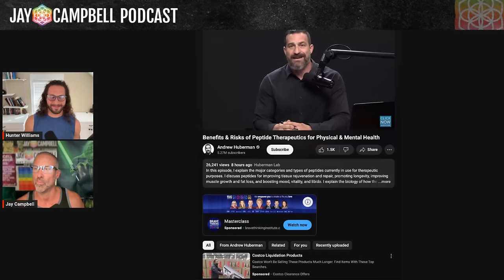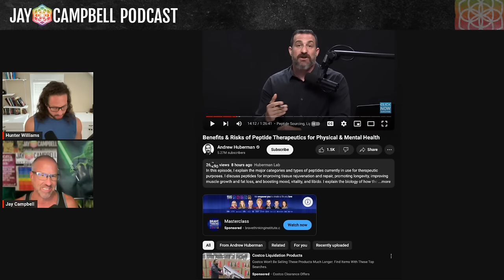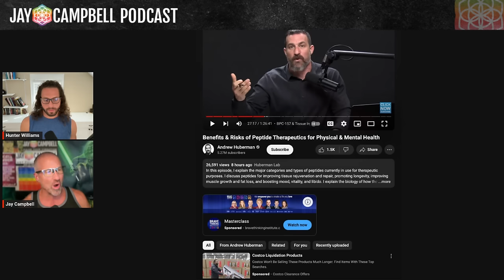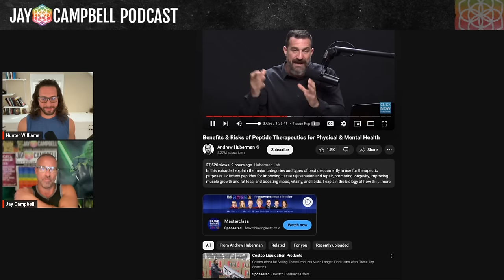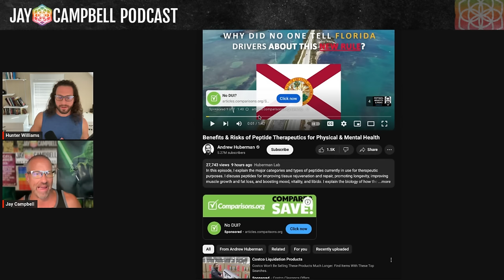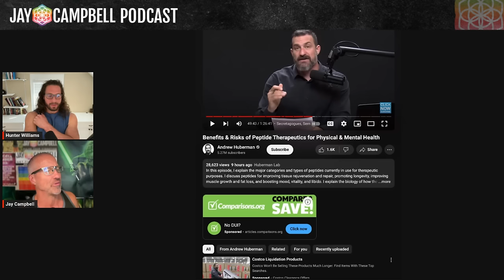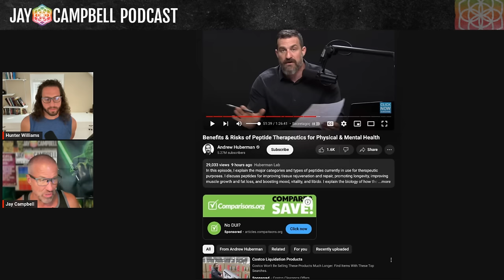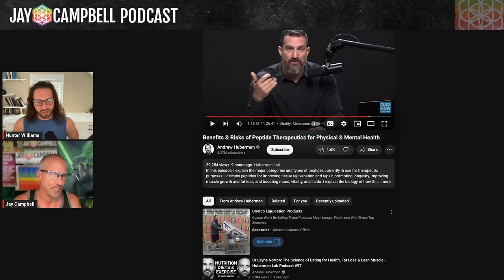Fact, Fiction or Fraud? Jay Campbell & Hunter Williams Analyze The Huberman Peptide Podcast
In this video, Hunter Williams and I break down Dr. Andrew Huberman's latest podcast on Peptides.

We provide our critical analysis of whether there is any relevant value regarding the usage of therapeutic peptides.

Is this the information of a highly scripted and prepared content team rehashing old scientific medical propaganda about peptides?

Does Andrew Huberman really KNOW anything about peptides as a first person user?

Here’s some of the topics we cover:

➡️Why BPC-157 does NOT exacerbate or accelerate tumor growth
➡️Why Huberman is wrong about BPC-157 being “placebo effect”
➡️How Huberman omits info about combining healing peptides for synergistic effects
➡️Why HGH and GH peptides do NOT “cause cancer”
➡️What Huberman leaves off when it comes to practical application of hGH and GH peptides
➡️How Huberman uses fear tactics to dissuade people from using hGH for life extension and longevity purposes
➡️Why Huberman is wrong about the cognitive and mood-boosting effects of melanotan 1
➡️Documented evidence of how Huberman is either intentionally or unintentionally fear-mongering and obfuscating data about practical application of peptide therapy for human use and benefit

If you choose to watch the Huberman Peptide’s Podcast, you MUST watch this video before judging the validity of Therapeutic Peptides in healing.

🔥Calocurb GLP-1 Activating Supplement

If you are an Intermittent Faster, I highly recommend using Calocurb to extend the length of your fasts.

🔥 Biostack Labs

My favorite anti-aging supplements designed for ease of use.